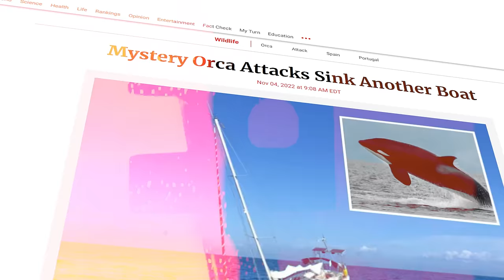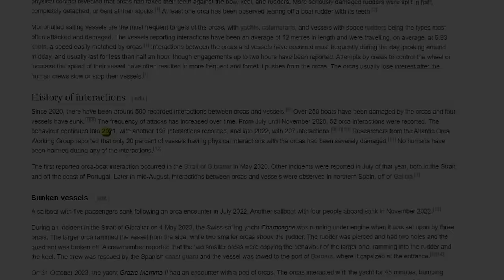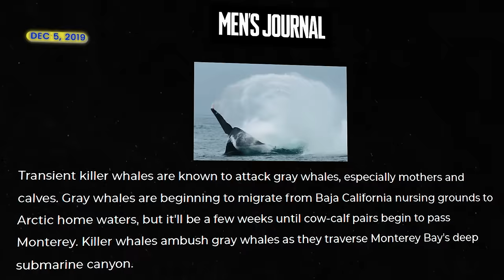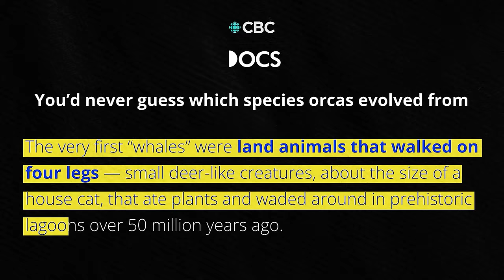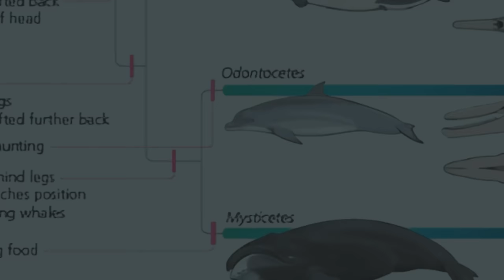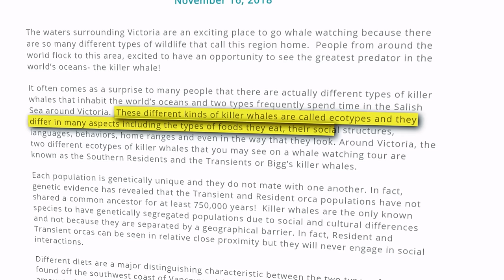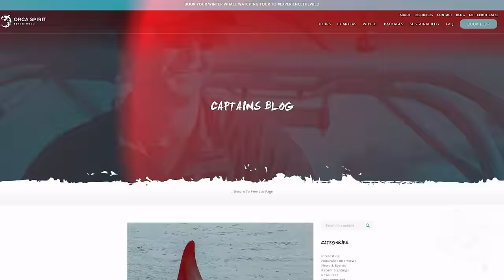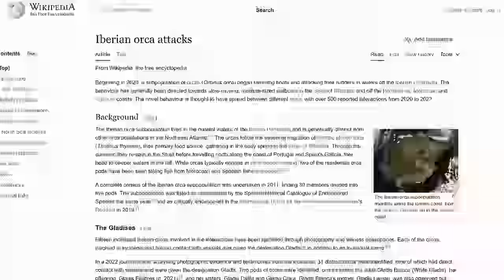Killer Whales Are Taking REVENGE From Humans | Should We Worry About Them?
Dive deep into the fascinating world of Orcas, the clever giants of the ocean! Join Kaushik Bhattacharjee on Antariksh TV as he explores why Orcas, often known as killer whales, display remarkable intelligence. Uncover their evolution, predatory prowess, and even their interactions with humans. Don't miss the latest video revealing the secrets of these extraordinary deep-sea creatures!